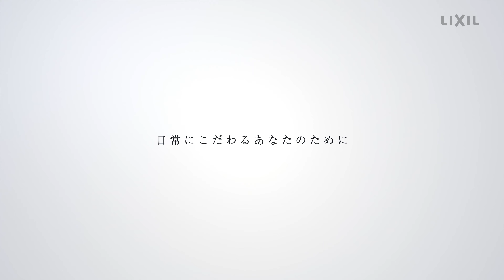【LIXIL】サンティエ コンセプトムービー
エコカラットプラス サンティエのコンセプトをご紹介します。